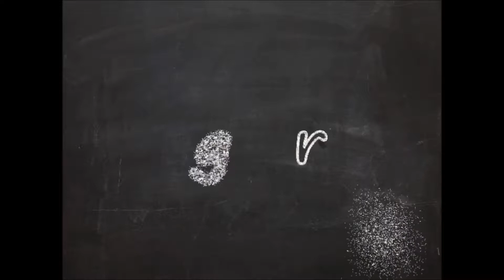vlog 7 6 2014